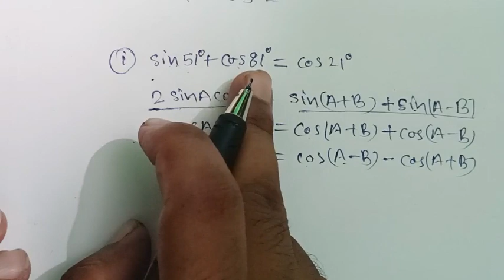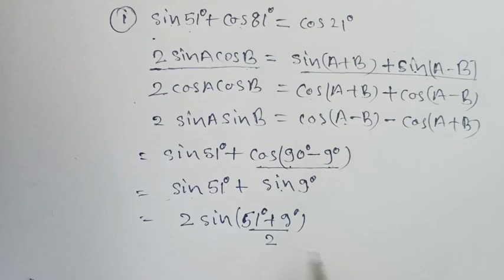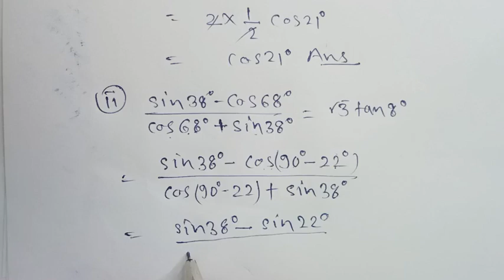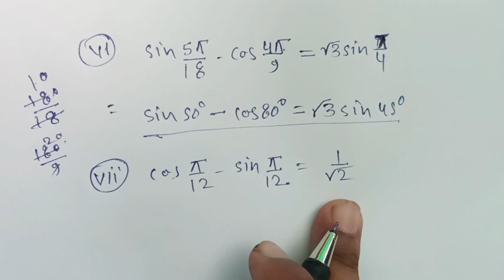cg board class 11 maths||रूपांतरण सूत्र ||Transformation Formulae||Exercise 6.2(part1)||कक्षा 11वी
cg board class 11 maths||रूपांतरण सूत्र ||Transformation Formulae||Exercise 6.1(part1)||कक्षा 11वी